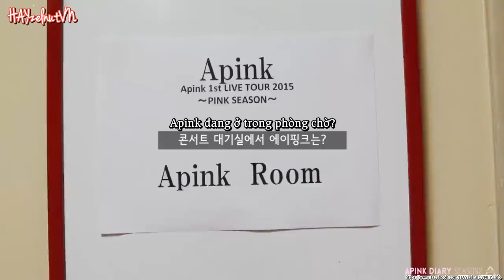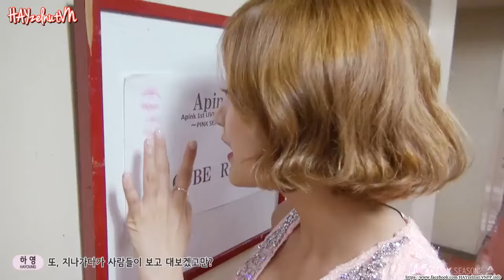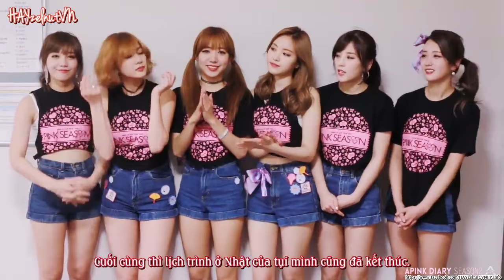[HAYzelnutVNV][VIETSUB]151029A Pink Diary S2 Special (Japan Tour)